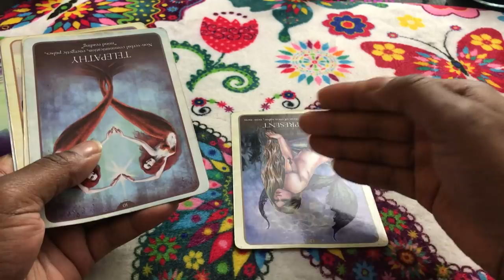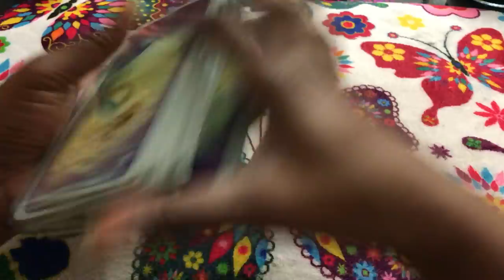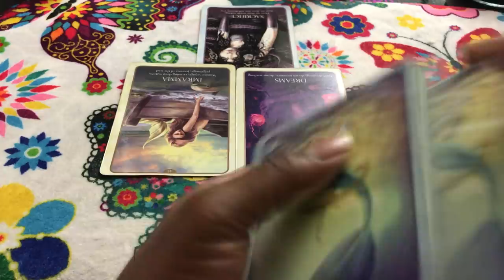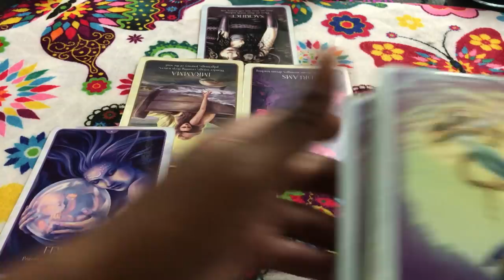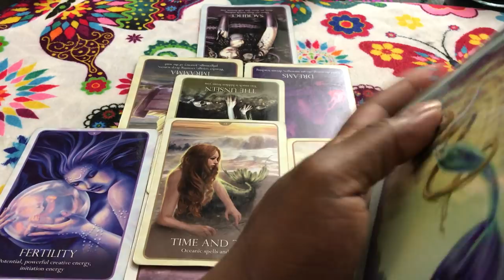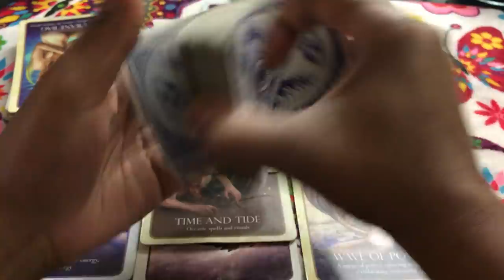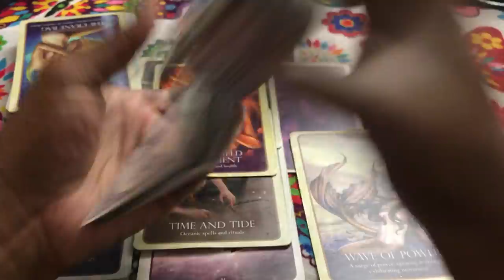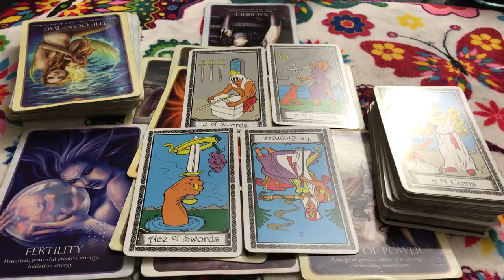(TIMELESS)) Scorpio love reading moving in with the new one, but can't let go of the ex. TAROT TAROT